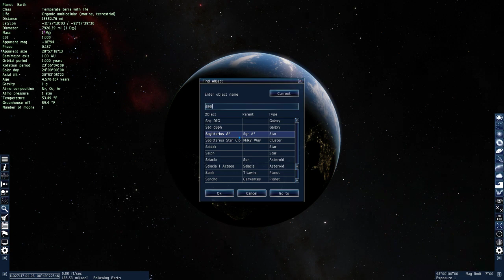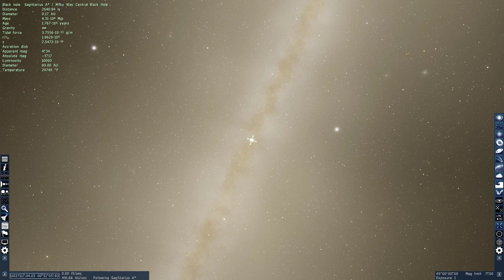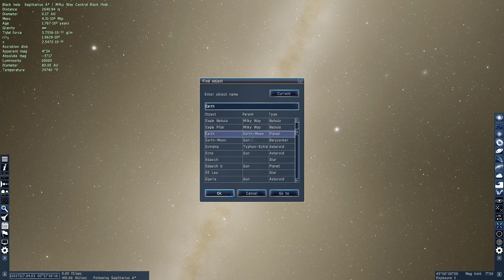A quick trip to the Sagittarius A Star cluster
Join me on an adventure to the center of our own galaxy.
Now, imagine for a second:  Living on a planet orbiting a star in the Sagittarius A star cluster;  located smack dab in the middle of our galaxy.  An idea that would take a creative imagination to visualize.

Little known fact to the layman: Our galaxy sits on the edge of one of the largest voids in the great expanse of a universe that is known to us.  This void is larger than the famed 'Bootes Void' which is the largest void we have seen out at the furthest reaches our telescopes are capable of seeing when they were pointed at the deepest darkest part of the universe as viewed from our particular location in the great expanse.

I spend a lot of my time studying the sky in my spare time as well as doing night photography, and this accurate map of our galaxy shows you how truly small we really are. I am drawn to this place and feeling. in ways I can not explain in words other than these.

Even now;  every time I visit this map... I am humbled.